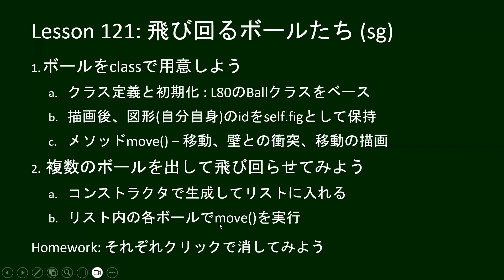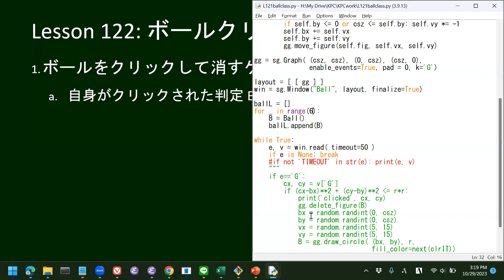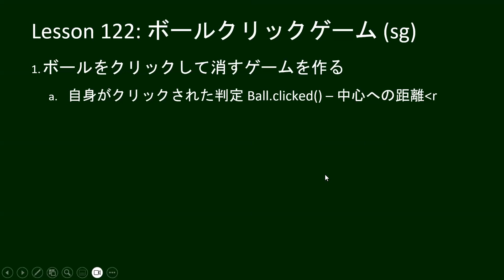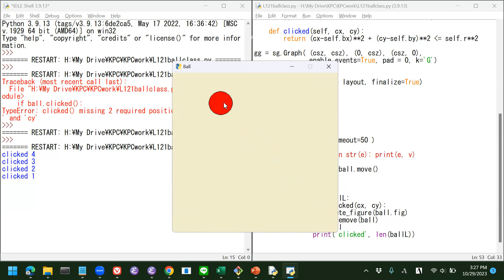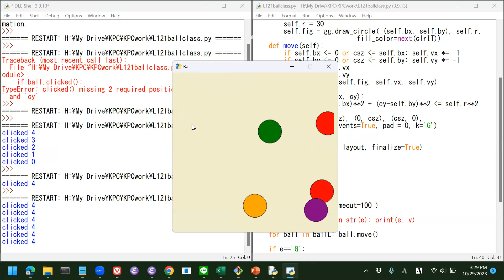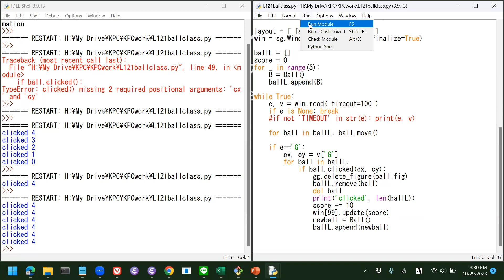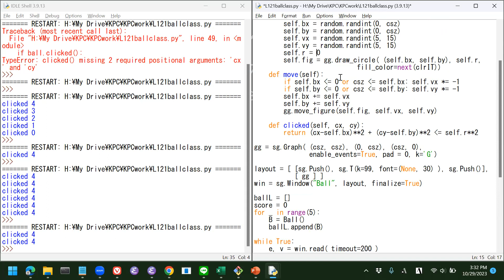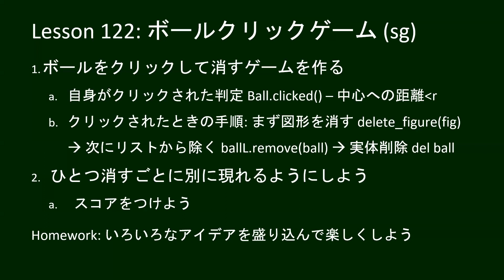だれでもPython 122回: ボールクリックゲーム (sg)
今回は、Pyxelシリーズと同様にクラス定義を利用し、動き回る複数のボールをクリックして消すゲームを作ってみます。